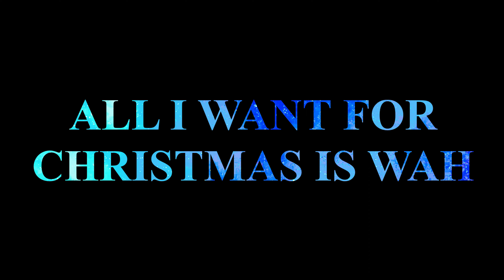Waluigi - All I Want for Christmas Is You (Official Music Video)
Dumped on Christmas, it all comes down to this. Waluigi is at his all time low and nothing quite sets the mood like a good Christmas tune to lift the spirits! The official IRL edition of Waluigi's "All I Want for Christmas Is You" is finally here! Move over, Mariah Carey, this one will surely knock not only your socks off, but your gloves and hat too!
Wario, Mario, Luigi and the crew might've kicked Waluigi to the curb, but the sweet sounds of music have yet to let him down. Years after Super Smash Brothers Ultimate, the fate Masahiro Sakurai has given Waluigi still haunts him to this very day. Only god knows if Waluigi shall ever receive the grand payoff he so truly deserves.

SPECIAL THANKS TO THE GAMERS (in order, by row)

LINKS

All family friendly content